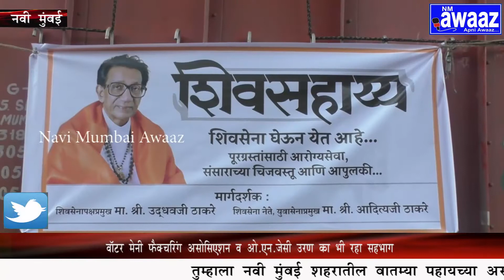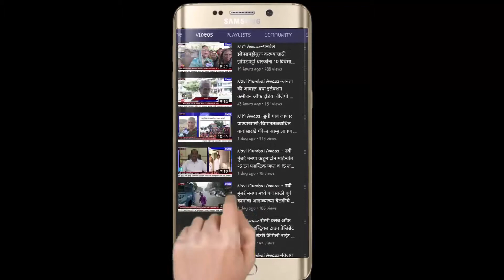NM Awaaz-महाराष्ट्र के बाढ़ पीड़ित क्षेत्रो में उप नेता विजय नाहटा ने भेजा मिनरल वॉटर